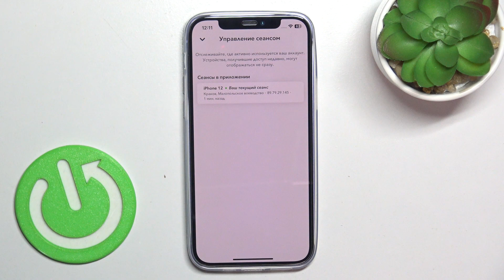Как проверить активные сеансы в приложении Snapchat | Управление сеансами в Снэпчате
В этом ролике мы покажем вам, как проверить активные сеансы в приложении Snapchat. Если вы не уверены в конфиденциальности ваших данных, вы можете проверить, на каких устройствах совершен вход в ваш аккаунт Снэпчат и на каких он активно используется. Проверьте, на каких устройствах используется Снэпчат и обезопасьте свой аккаунт и свои данные. Если после просмотра у вас останутся какие-то вопросы - смело задавайте их в комментариях.

Как проверить активные сеансы в приложении Snapchat? Как управлять сеансами в Снэпчате? На каких устройствах совершен вход в мой аккаунт Снэпчат?